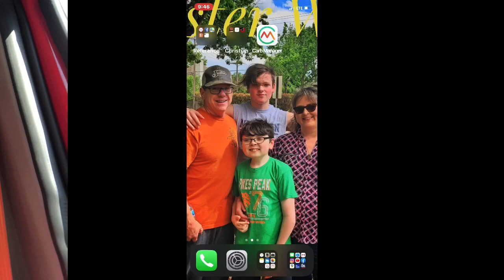A Day In The Life | LTL Truck Driver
A Day In The Life | LTL Truck Driver. Come see what my “typical” day might look like. Let’s go to Rockport, AR

Here’s my last video. A tour of the Dallas SAIA LTL Freight terminal.